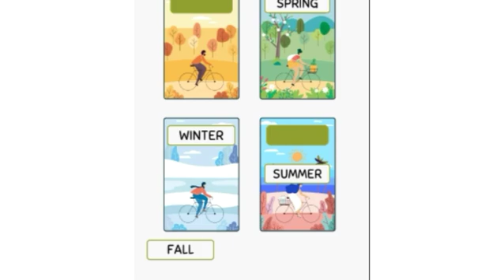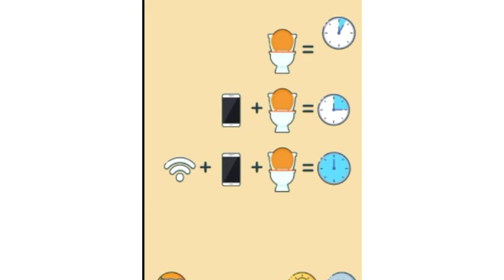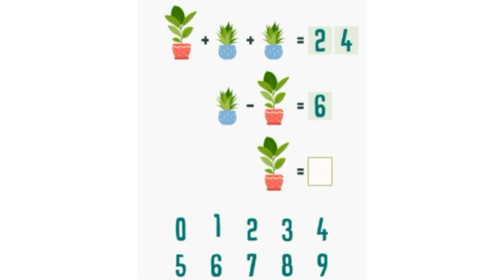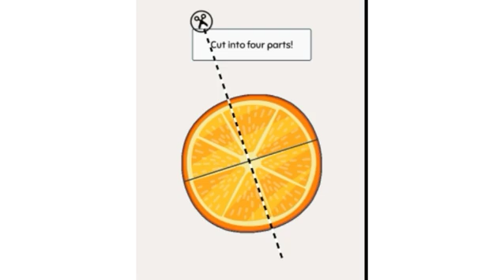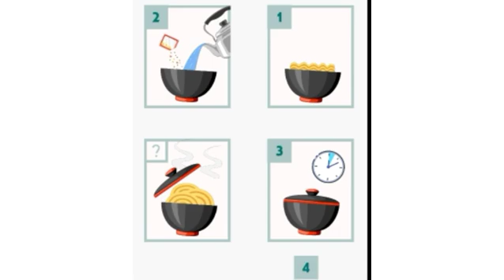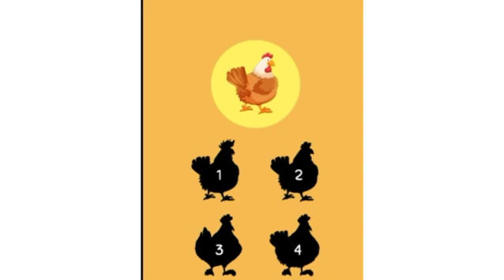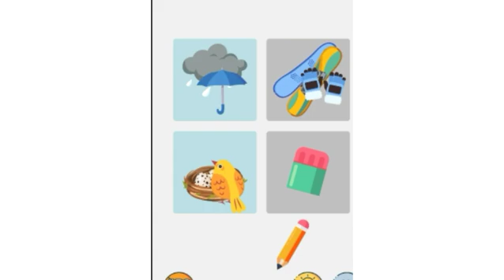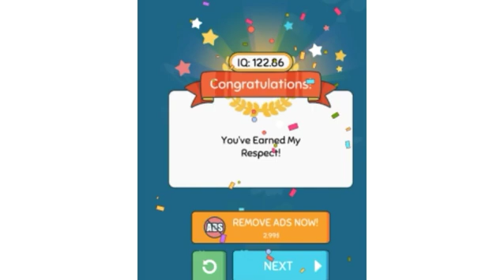"Diamonds in the Den" (Pencilmaster #4) Season 3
Troll Master is a animation cartoon. Here are many animated characters such as Troll Master, Troll Mistress, Troll granny, Troll grandpa Troll baby, Troll mummy, Troll Papa etc. It is the biggest animated series that's made by Saad Ibne Sayed Japanese cartoonist. The characters are art by the some famous artists. It is a endless animated cartoon series. It is a famous and funny cartoon series between the creator and the creations. The creations are the Trolls and the creator is the Pencil. Your time will so funny and enjoyable.with our channel.

It will coming soon on T.V. Stay watching this channel. Don't leave our channel. Thanks for reading. Bye bye.

/UCUL-GRvEZC _ednOKEaEhu5w